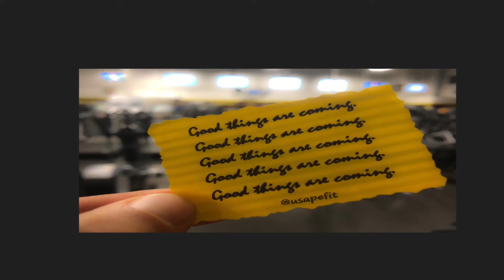The day will be what you make it, so rise, like the sun, and burn. William C. Hannan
The day will be what you make it, so rise, like the sun, and burn.
William C. Hannan